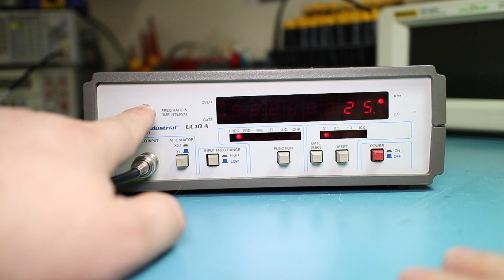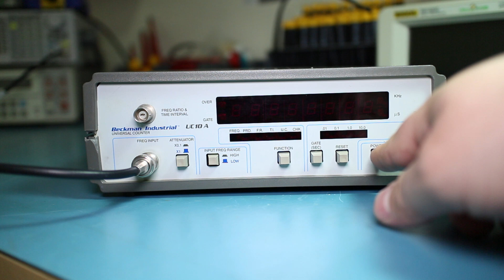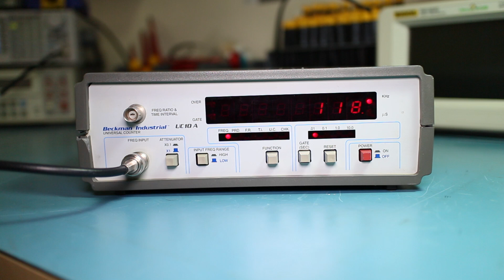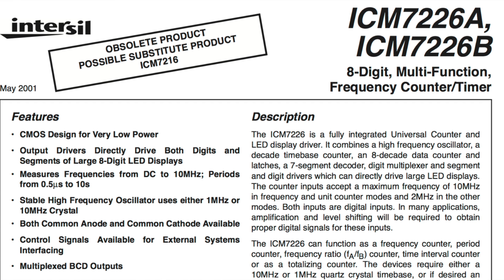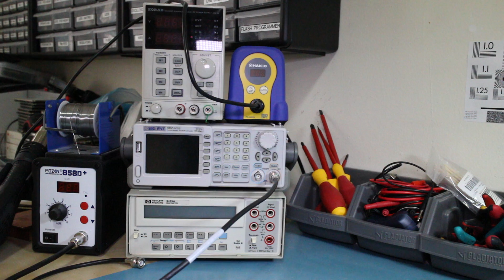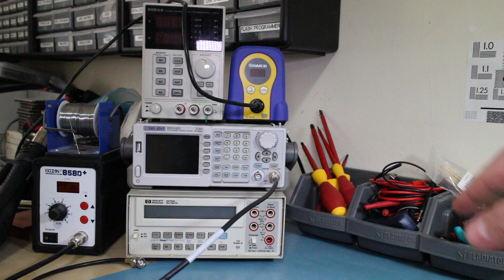Beckman Industrial UC10A Universal Counter Teardown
These also come branded as Wavetek, etc.